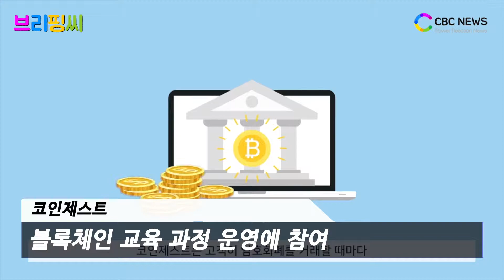[브리핑씨] 암호화폐로 교육비 결제를? 코인제스트-서울현대교육재단 협력 / CBCNEWS, CBCTV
암호화폐 거래소 코인제스트와 실용 교육 전문기관 서울현대교육재단이 블록체인 전문인력 양성과 암호화폐의 실물 경제 적용 확대를 위한 제휴를 맺었다고 14일 밝혔습니다.

서울현대교육재단은 2, 4년제 실습 및 취업 특성화학교인 ‘서울현대직업전문학교’를 운영하고 있습니다. 호텔외식과 호텔관광, 경찰경호, 드론IT 등 다양한 학과에서 전문 인력을 양성하는 교육기관입니다.

이번 협약으로 코인제스트는 서울현대교육재단에서 운영하는 블록체인 교육 과정 운영에 참여합니다. 교육과정 등을 공동으로 개발하고 실무 경력을 가진 우수한 강사진을 제공할 계획입니다.

또한 서울현대교육재단은 코인제스트의 ‘제스트페이’(ZestPay)를 통해 교육비를 지불할 수 있도록 합니다. 제스트페이는 코인제스트의 암호화폐 코즈플러스를 기반으로 하는 암호화폐 결제 시스템입니다.

국내 교육기관이 암호화폐를 결제 수단으로 수용한 것은 이번이 첫 번째 사례입니다. 서울현대교육재단 산하 교육기관에 수강을 신청하는 교육생은 제스트페이를 이용해 교육비를 납부할 수 있어 결제 선택의 폭을 한층 넓혔습니다.

양측은 컨소시엄을 구성해 외부 지원을 받는 교육 과정 사업에 참여하고 새로운 교육 과정도 함께 개발하기로 했습니다.

전종희 코인제스트 대표이사는 “서울현대교육재단은 암호화폐를 결제 수단으로 도입하는 첫 번째 교육기관으로 블록체인 기술에 대한 확신과 열의를 가지고 있다”며 “블록체인 기술이 다양한 산업에 접목돼 균형 있게 발전하는 시기에 이번 협업이 실질적 성과를 도출하는 모범사례가 될 수 있을 것”이라고 말했습니다.

김남경 서울현대교육재단 이사장은 “전문성과 경험을 가진 코인제스트와 함께 블록체인 인재를 양성하고 블록체인 산업 발전과 실물 경제 적용에 일조하겠다”고 포부를 전했습니다.